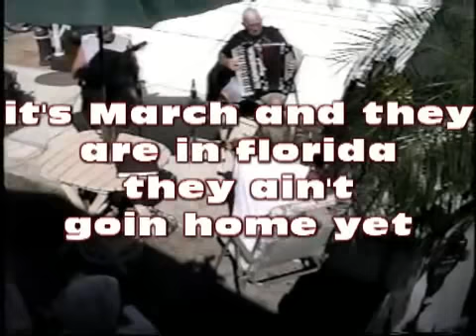JAMMIN IN THE AFTERNOON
JAM/MARCH/GROVES